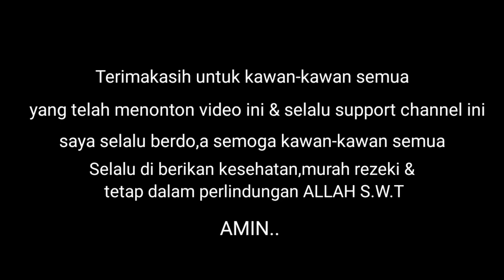ASMR DAUN BAYAM KRISPY, OLEH-OLEH ASLI PADANG(SUMATERA BARAT)||jajan anak kos.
ASSALAMUALAIKUM WR. WB, Hallo kawan-kawan kos entertainment Semua.
video yang satu ini kita asmr OLEH-OLEH khas dari padang ya,yaitu proponsi sumatera barat. jangan lupa di tonton ya kawan-kawanku.